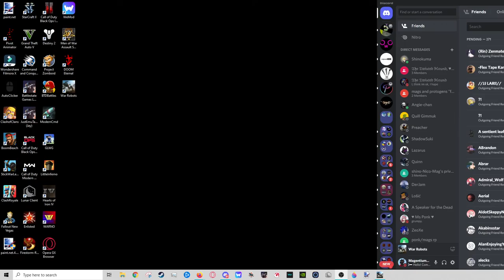war robots is broken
my brain dieded

Hello! My name is Jack utari or MagentiumPRIME, i am a Politics, Roleplay, and Meme youtuber with ADHD and Autism(Medically Diagnosed) who is working towards a better channel, discord server, and life, my goal is to hit a thousand subcribers on youtube aswell as 500 members on my discord!

I am a 19 year old Maori Native of New Zealand, i am a furry(kinda) and i love writing! My political views fall upon Accelerationism, i am neutral on LGBT and have negative-ish views on BLM(The organization not the People), i also do not support socialism or far right ideologies like Silencium, i also do not like Centrist parties, and i actively denounce fascist ideologies, my countries that i dislike/hate are: Russia, Ukraine, North Korea, USA, Belgium, Algeria, Turkey, Brazil, China, Nigeria, Egypt, Iraq, Syria, Israel, Palestine, and last but not least my home country New Zealand. I have personnel reasons aswell as political for why i hate/dislike these countries.

If you keep wanting to support me join the discords below!